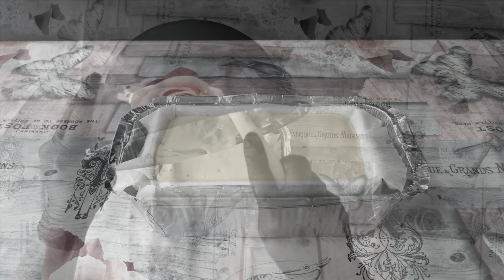Cómo hacer Bizcocho esponjoso Japonés Castella MUY FÁCIL 🍰 | Más que Rico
Comprar variedades de moldes para este postre en amazon 👇

INGREDIENTES:
-65 g DE HARINA
-65 g DE MANTEQUILLA SIN SAL
-65 ml DE LECHE
-4 YEMAS DE HUEVOS MEDIANOS
-ESENCIA DE VAINILLA
-4 CLARAS DE HUEVOS MEDIANOS
-65 g DE AZÚCAR

HORNEAR 1 HORA A 150 GRADOS EN BAÑO DE MARÍA

Castella (bizcocho)
Castella (カステラ kasutera?)
Lugar de origen Japón
Ingredientes harina
Un castella.
El castella (カステラ kasutera?) es un popular bizcocho japonés hecho con azúcar, harina, huevo y jarabe de maíz, muy común en los festivales y como comida callejera.

El pastel fue traído por mercaderes portugueses en el siglo XVI. Su nombre procede del portugués pão de Castela, que significa ‘pan de Castilla’. El castella suele venderse en cajas largas, siendo cada pastel de unos 27 cm de largo aproximadamente. Se parece algo al pastel de Madeira, también relacionado con Portugal, pero su pariente más cercano es el pão-de-ló, también un pastel portugués. El bizcocho kasutera, aunque originalmente es una especialidad de Nagasaki, es producido y comercializado en todo Japón.
Adviértase que existen tipos parecidos de bizcochos llamados de forma similar, como el francés pain d'Espagne, el italiano pan di Spagna, el portugués pão de Espanha, el griego pantespani y el turco pandispanya. Debido a que el reino histórico de Castilla abarcaba todo el centro de España, estos nombre son casi sinónimos de ‘pan de Castilla’.
Variantes
Un Siberia combinación intercalada de castella con yōkan.
El castella se elabora con ingredientes naturales, por lo que su sabor simple es el favorito de muchos japoneses. Actualmente hay muchas variedades hechas con ingredientes como el té matcha, el azúcar moreno y la miel. Muchos pueden moldearse con diversas formas. Un alimento popular en los festivales japoneses es el castella baby, una versión que puede tomarse de un bocado.
Otra variante japonesa es el bizcocho o confeti conocido como Siberia (シベリア) una combinación intercalada de castella con yōkan (postre de gelatina espesa hecho con anko).